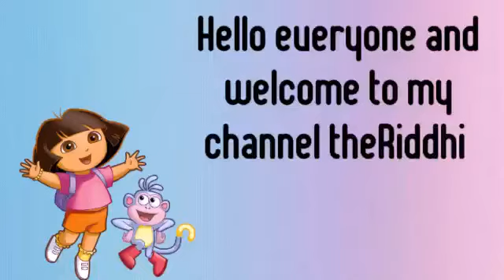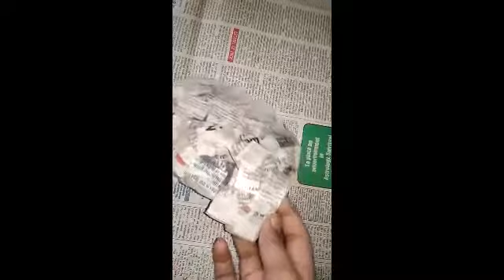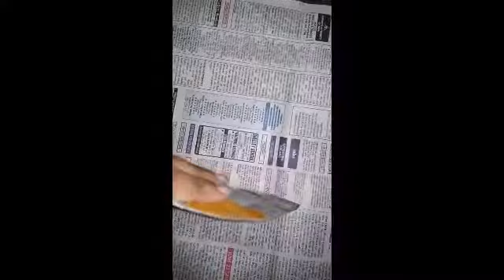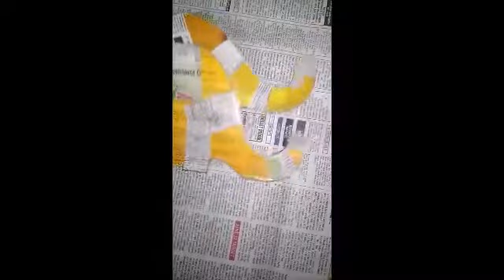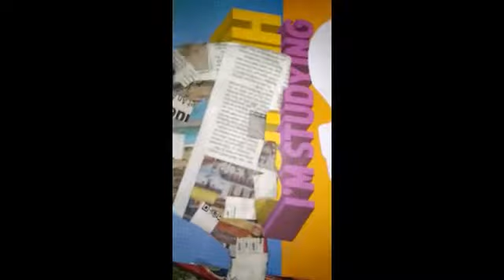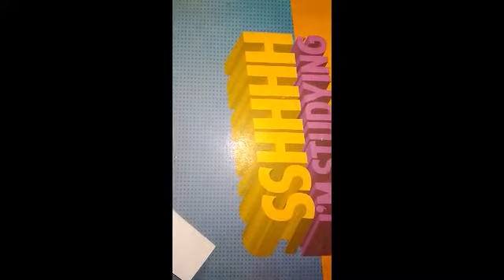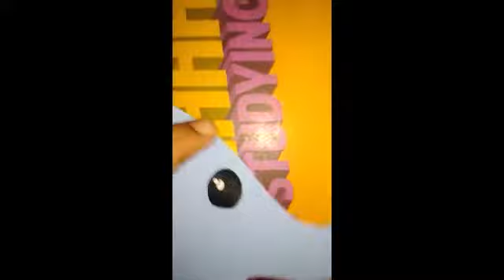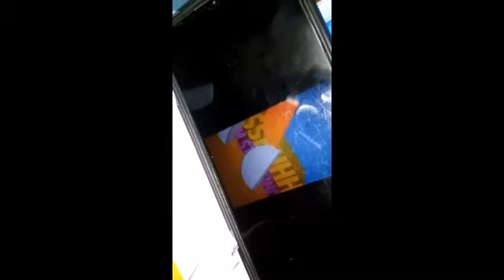how to make pen stand / how to make a phone stand / father's day diy / Riddhidraws /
Creative craft in lockdown that you make your own